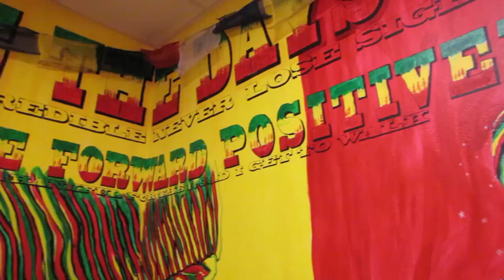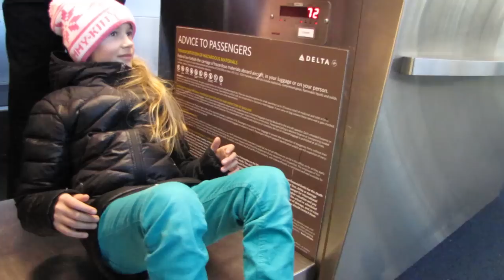Aspen Spora | Video blog 11 | UNITED feat. Kelly and Henry Sildaru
Follow Aspen and Kelly's skiing adventures at Woodward!  Rail Jams, Jenga, Stair Jams, and MORE!

In between runs, you can always find Aspen tweeting and posting.